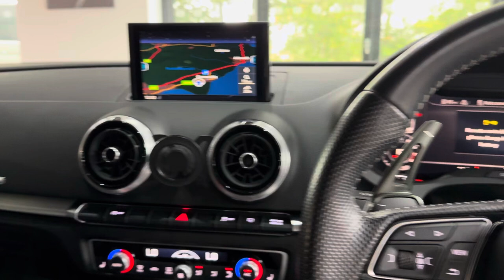2020 Audi S3 Black Edition Saloon - Full Audi History - All Black 🖤 - For Sale